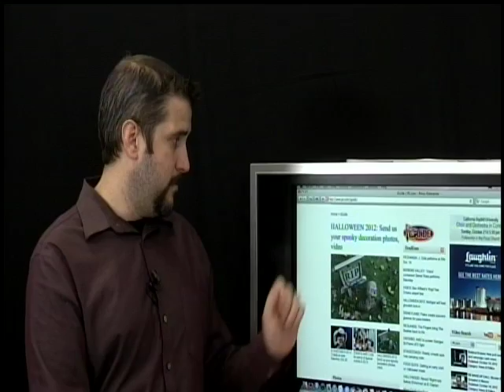iGuide Deals: Disneyland and AMC Theatres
iGuide's Timothy Guy gives you the deals of the week with an Annual Passholder deal at Disneyland and a tasty coupon for AMC Theatres.